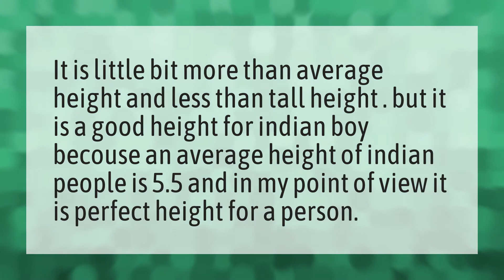Is 5.8 A good height?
Skipping Increase Height • Is 5.8 A good height?